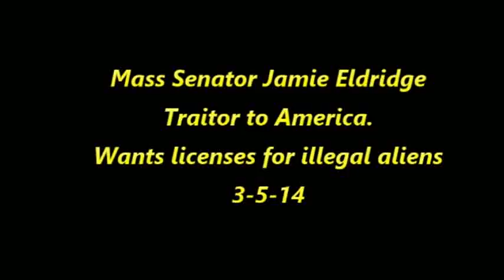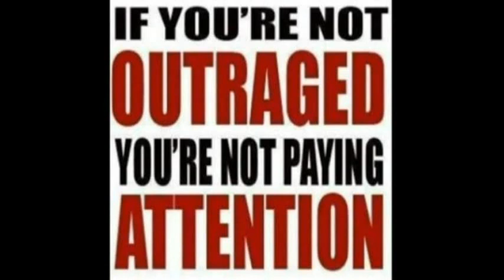licenses for illegals discussion at Mass State House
Americans who spoke against licenses for illegal alines at the Mass State House
3-5-14.   The main sponsors for the bill speak first, the rest of the testimonies are against it.